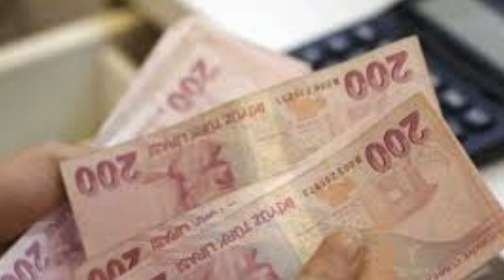Sondakika! Eyt ŞARTLI ÇIKTI !!! 2 Şart Açıklandı Bakandan Açıklama geldi!! ssk bağ-kur